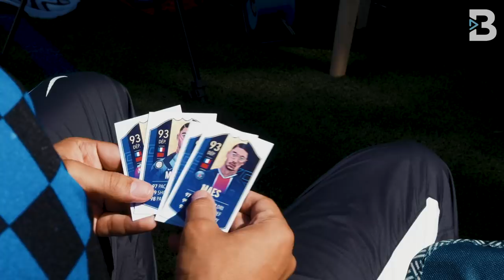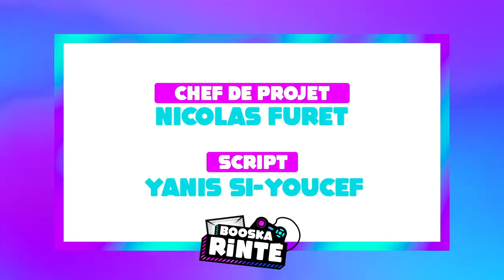Booska'Rinté avec Maes !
Retrouve Maes dans le premier épisode du Booska'Rinté en partenariat avec EA Sports ! Au programme 5vs5, des défis et un match VOLTA !

➡️  CRÉDITS
Animé par : Nico Colombien
Concept : Nicolas Furet
Rédacteur en chef : Hamad
Réalisation : William Coutier
Cadrage : William Coutier - Alex Haze - Vincent Filou
Chargé de production : Alexis Mathieu
Assistant de production : Les Primates
Graphisme & Générique : Tarik Benghomari
Script : Yanis Jeune Dauphin
Photo : C'estPasUnFilm

➡️  REMERCIEMENTS
Green Garden - EA Sports - Hash - Salah - Eneka - Darryl - Rabbi - Nicolas - Léo - Ben Ali - Maes